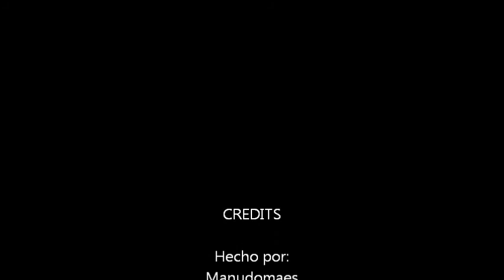Como hacer una GRANJA AUTOMATICA